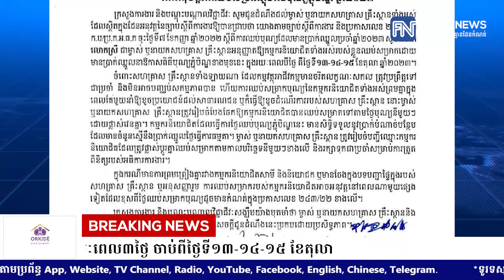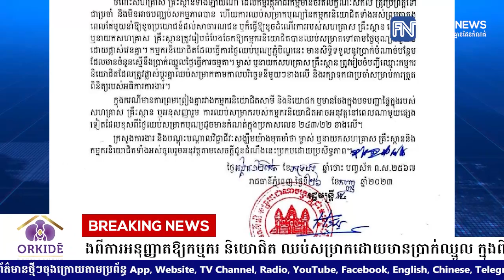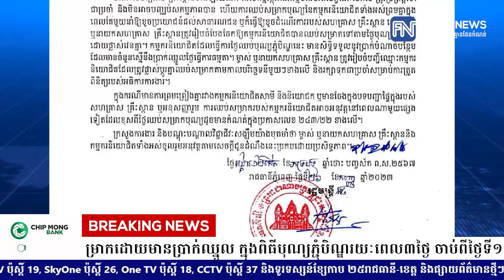ក្រសួងការងារ ជូនដំណឹងពីការអនុញ្ញាតឱ្យកម្មករ និយោជិត ឈប់សម្រាកដោយមានប្រាក់ឈ្នួល.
ក្រសួងការងារ ជូនដំណឹងពីការអនុញ្ញាតឱ្យកម្មករ និយោជិត ឈប់សម្រាកដោយមានប្រាក់ឈ្នួល ក្នុងពិធីបុណ្យភ្ជុំបិណ្ឌរយៈពេល៣ថ្ងៃ ចាប់ពីថ្ងៃទី១៣-១៤-១៥ ខែតុលា
* រាយការណ៍ដោយ កញ្ញា តាំង វិគី និងកញ្ញា​ យ៉ង់ សក្គុណា